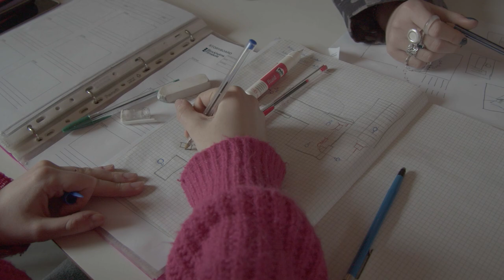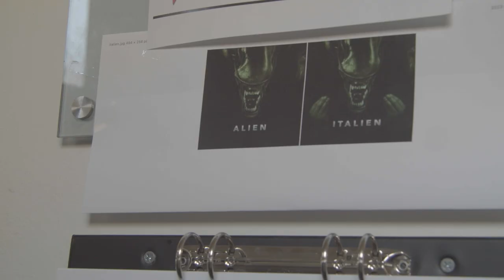The Choice (2023) Crew Video by Marco Russo